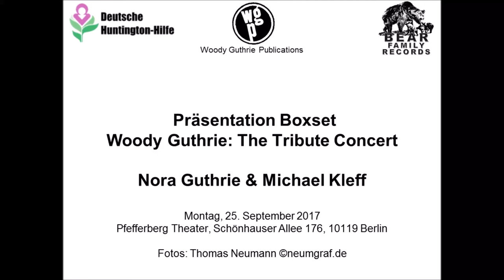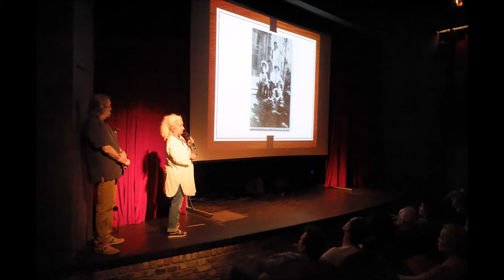Woody Guthrie Abend Berlin Audio-Mitschnitt Vortrag Nora Guthrie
Audio-Mitschnitt des Vortrags von Nora Guthrie

Nora Guthrie und Michael Kleff

 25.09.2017 Woody Guthrie Abend / Boxset-Präsentation in Berlin

Deutsche Huntington Hilfe e.V

Woody Guthrie Publications
Bear Family records

Ort: Pfefferberg Theater Berlin

Quelle: Michaela Grein